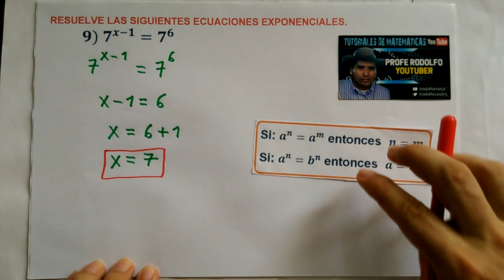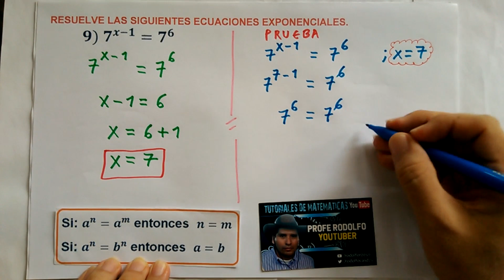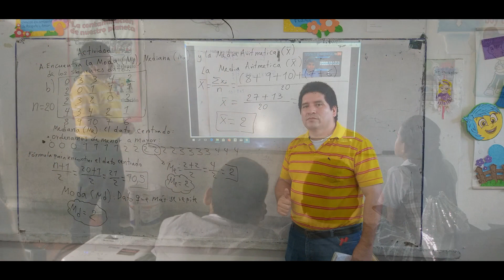9) ECUACIONES EXPONENCIALES: 7^(x-1) = 7^6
RESUELVE LAS SIGUIENTES ECUACIONES EXPONENCIALES:
9) 7^(x-1) = 7^6